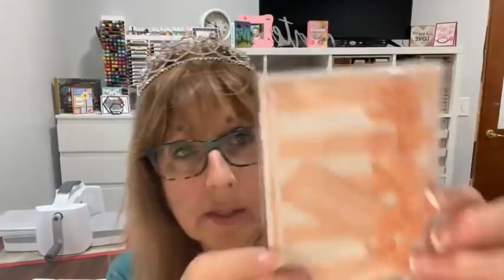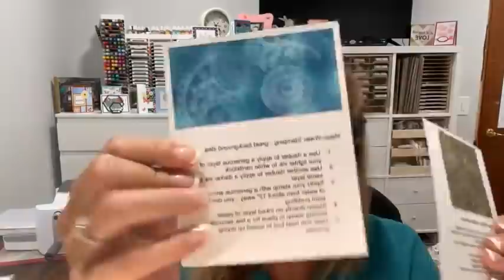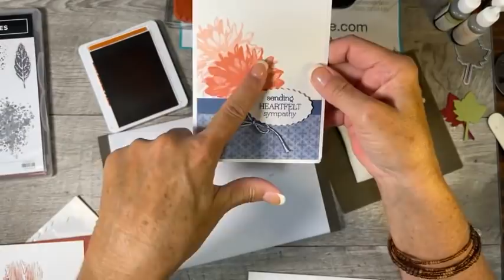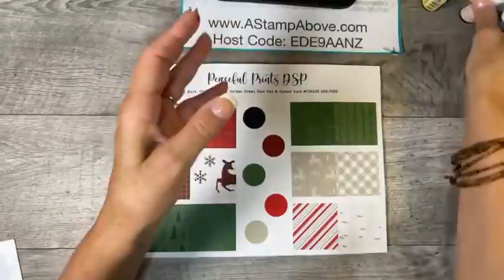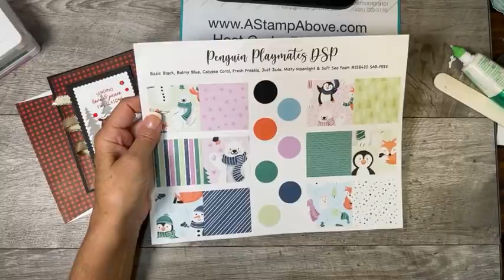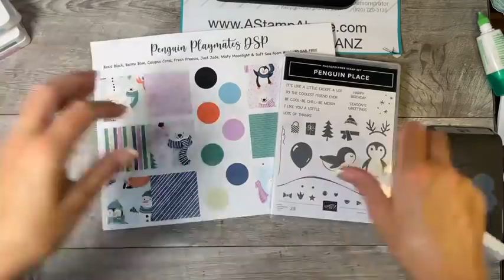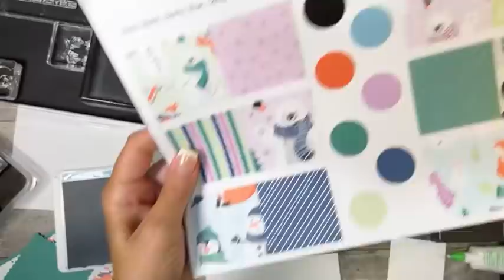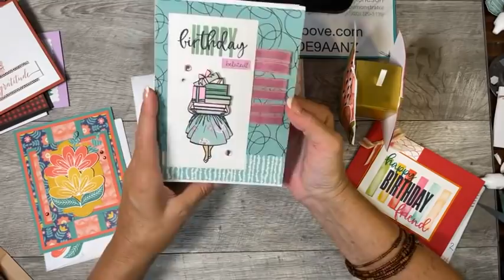Facebook Live Replay 8.8.21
Learn how to make a fabulous pocket card that shows off both sides of the designer series paper - super easy too!

• Be Dazzling 6" X 6" (15.2 X 15.2 Cm) Specialty Paper [156629]
• Peaceful Prints 12" X 12" (30.5 X 30.5 Cm) Specialty Designer Series Paper [156628]